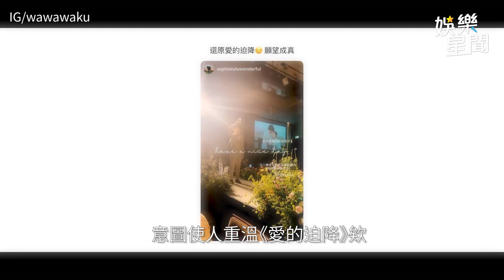網紅古娃娃「世紀婚禮」曝光！哭唸誓詞：你就是我要找的人｜娛樂星世界